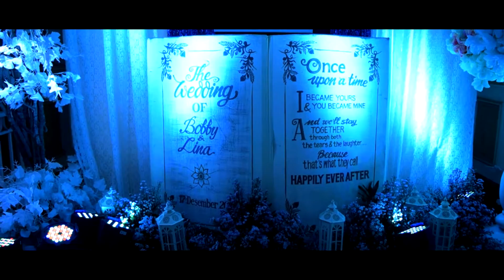AldoAdela MC Wedding Bobby & Lina at Empire Palace Surabaya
MC Wedding duet with Nanda for my friend Bobby & Lina